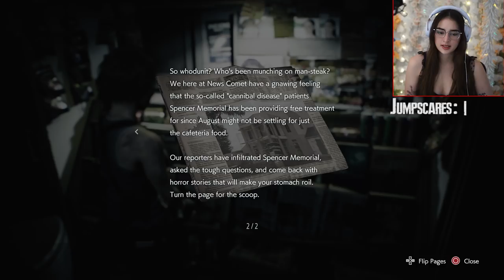Nemesis / Resident Evil 3 Remake Demo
And I thought Mr. X was bad...
OPEN ME (=^_^=)

☀ Amazing Alysklans ☀
Bradley Mainguy, Casey Mitchell, CJ Richardson, Espen Blake, Hanjun, Jamie Mitchell, Joe, Jon Lemley, Kaleb Bridle, Michael Benevento, Michael Rodenbeck, Mikael Nordqvist, Philip Conroy, Robert Chan, Roy Eschke, Robert Brush, Tobias Hartwich, Vaha, Yvonne